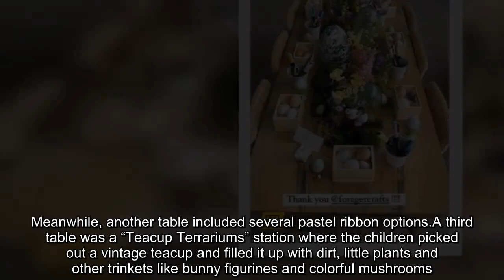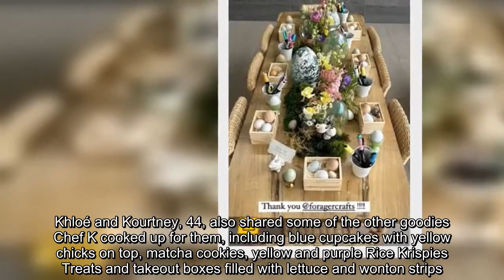Inside Kris Jenner's egg-filled Easter extravaganza for the Kardashian family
Kris Jenner threw an egg-stra special Easter bash for her favorite Peeps.
The Kardashian matriarch hosted a celebration for the holiday at her home in Palm Springs, Calif., on Sunday and included her six children and 13 grandkids.